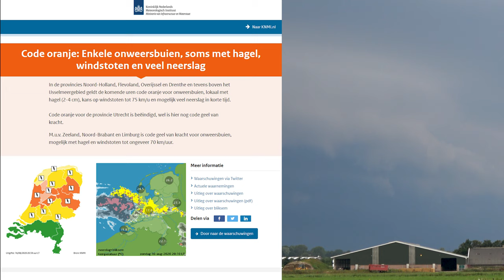Zwaar onweer Heiloo en Castricum | 16 augustus 2020 | Shelfcloud met windstoten!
Na een lange reeks tropische dagen ontstonden er in de avond van zondag 16 augustus 2020 zware onweersbuien boven Nederland. De buien trokken van zuid naar noord over Nederland en deden daarbij ook Heiloo en Limmen (gemeente Castricum) aan. Voorafgaand de buien trok er een shelfcloud met flinke windstoten over.

Bedankt voor het bekijken van deze video!`

Muziek: Neutrin05 - Never Let Go

Equipment
➤ Sony FDR-AX53 📹
➤ Sony HDR-SR12 📹
➤ Manfrotto Befree Twist ↾

©️Sparetime2Tube